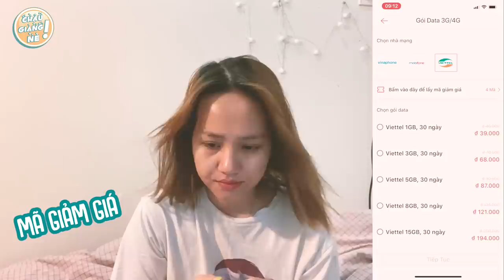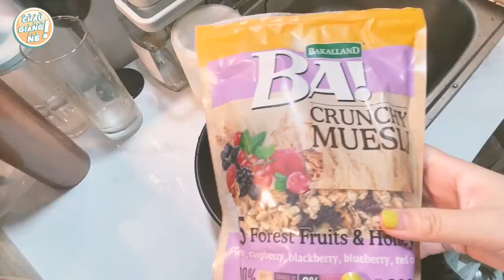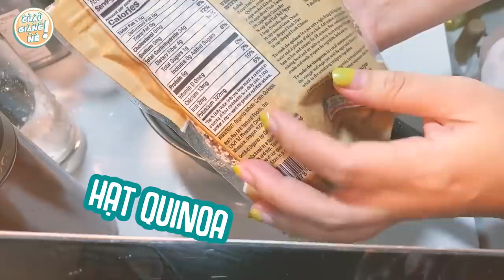DailyVlog#10:THU NHẬP và CHI TIÊU Trong Một Tháng Của Mình?!? | Châu Giang nè!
Một Vlog đơn giản về cuộc sống độc thân và bạn phải trang trải đủ các loại chi phí khi sống một mình, không share cùng ai cả.
Hy vọng sẽ mang đến nhiều công thức hoặc tips nhỏ hay ho cho cuộc sống của các bạn.
Nếu các cậu cũng đang tìm hiểu những cách thức thanh toán online nhanh chóng đơn giản thì Shopee có thể là một lựa chọn nhé.